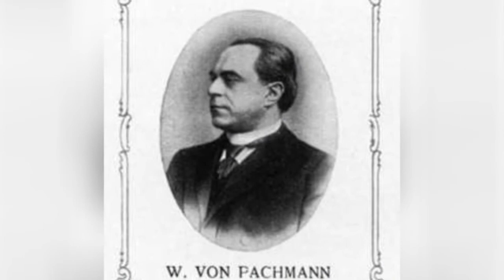Famous Pianists From Russia 📌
List of notable or famous pianists from Russia, with bios and photos, including the top pianists born in Russia and even some popular pianists who immigrated to Russia. If you're trying to find out the names of famous Russian pianists then this list is the perfect resource for you. These pianists are among the most prominent in their field, and information about each well-known pianist from Russia is included when available. A factual list, featuring Russian piano players, like Sergei Rachmaninoff and Igor Stravinsky. This historic pianists from Russia list can help answer the questions "Who are some Russian pianists of note?" and "Who are the most famous pianists from Russia?" These prominent pianists of Russia may or may not be currently alive, but what they all have in common is that they're all respected Russian pianists.Use this list of renowned Russian pianists to discover some new pianists that you aren't familiar with.
0:00 - Intro
0:00:08 -
0:00:19 -
0:00:30 - Yakov Zak
0:00:41 - Vladimir Rebikov
0:00:52 - Vladimir de Pachmann
0:01:03 - Vasily Safonov
0:01:10 - V. Lobanov
0:01:19 - Sofya Gulyak
0:01:30 - Sergei Taneyev
0:01:40 - Sergei Rachmaninoff
0:01:47 - Sergei Lyapunov
0:01:58 - Sergei Bortkiewicz
0:02:09 - Ruslan Sviridov
0:02:16 - Rem Urasin
0:02:26 - Nikolai Tcherepnin
0:02:38 - Nikolai Rubinstein
0:02:49 - Nikolai Petrov
0:02:59 - Nikolai Medtner
0:03:09 - Nikolai Lugansky
0:03:20 - Nikolai Demidenko
0:03:30 - Nikita Magaloff
0:03:41 - Mily Balakirev
0:03:53 - Mikhail Pletnev
0:04:04 - Maxim Shostakovich
0:04:16 - Mark Hambourg
0:04:26 - Maria Yudina
0:04:36 - Lilya Zilberstein
0:04:47 - Lev Conus
0:04:54 - Lera Auerbach
0:05:08 - Konstantin Scherbakov
0:05:19 - Igor Zhukov
0:05:30 - Igor Stravinsky
0:05:41 - Grigory Sokolov
0:05:52 - Georgy Sviridov
0:06:03 - Evgeny Kissin
0:06:13 - Emil Gilels
0:06:24 - Dmitri Shostakovich
0:06:52 - Arthur Friedheim
0:07:03 - Arcadi Volodos
0:07:14 - Anton Rubinstein
0:07:25 - Anton Arensky
0:07:35 - Alexander Scriabin
0:07:45 - Alexander Kobrin
0:07:56 - Aleksey Volodin